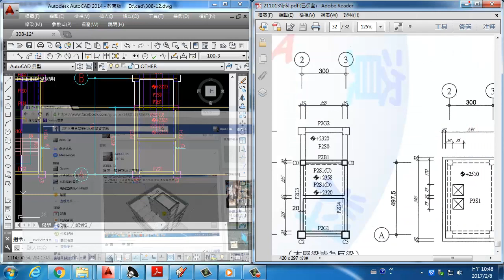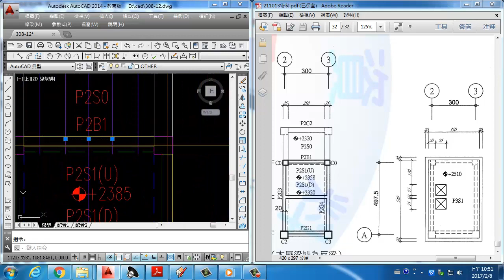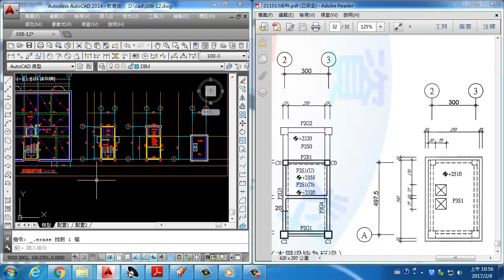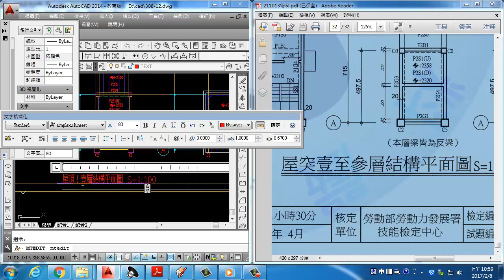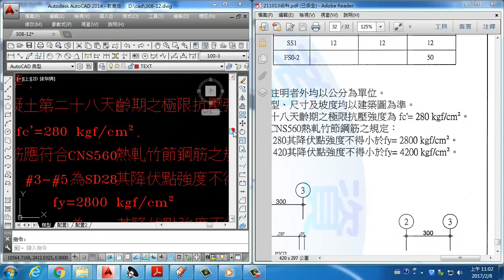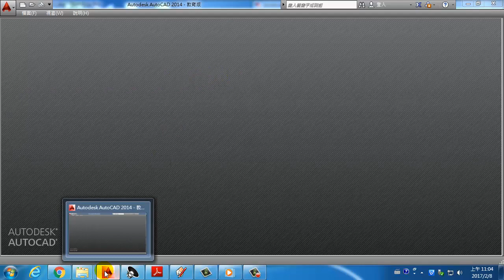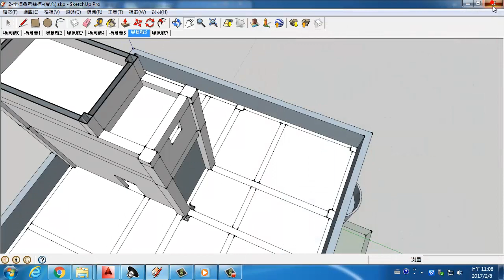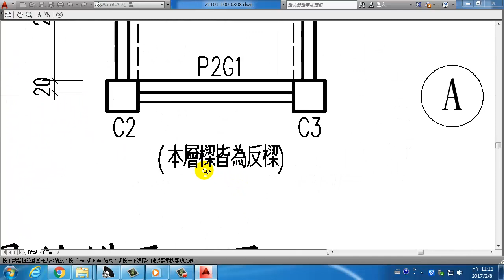308-14 結構平面圖-表格文字註解及出圖